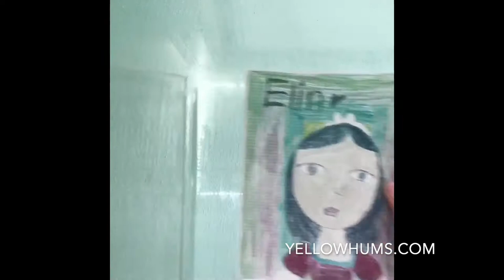DIY A Faux Stained Glass Portrait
Remember your first selfie drawing when you were a kid? I'm recreating kids' portrait paintings to some fun faux stained glass art so they can cherish it for years to come. :)